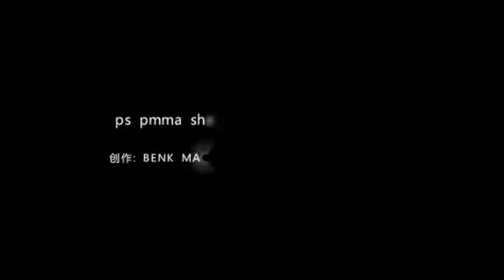ps pmma sheet